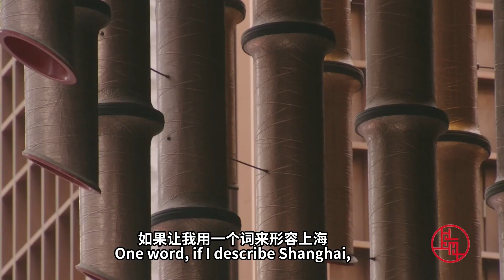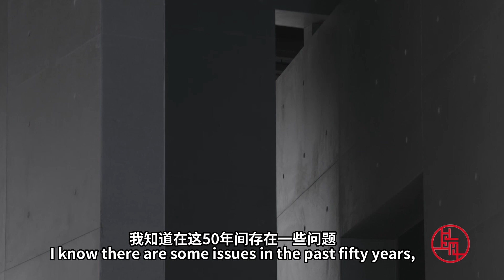Takuya welcomes global tourists to visit their popular Hokkaido resort